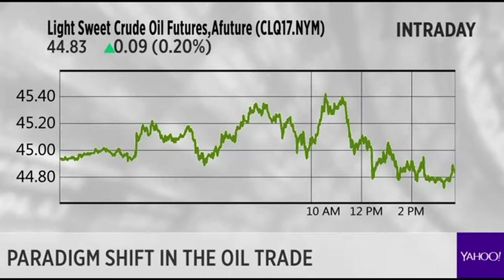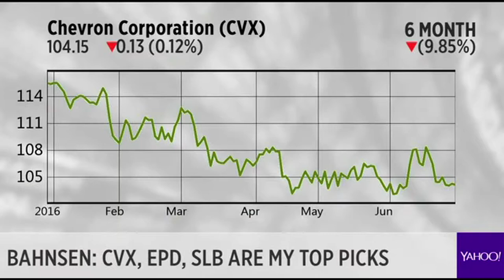David Bahnsen Talking Oil on Yahoo Finance